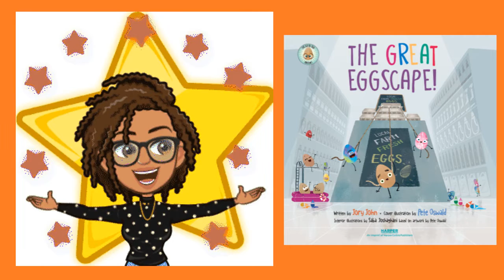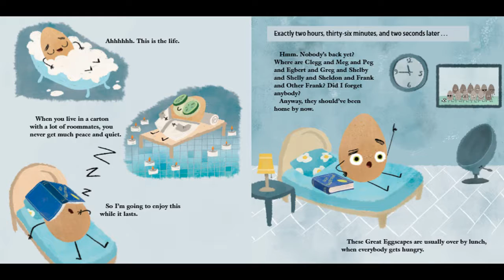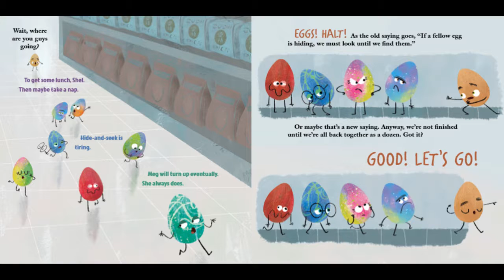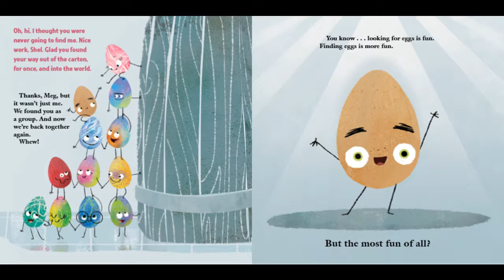The Great Eggscape! | Read Aloud Story Time | Shon's Stories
The Great Eggscape! by Jory Jon read aloud.